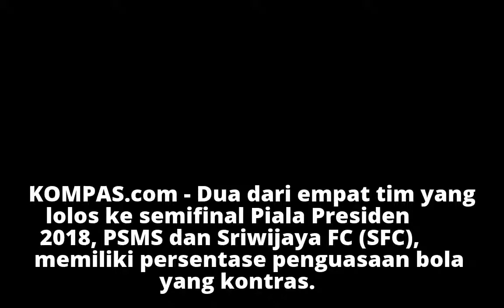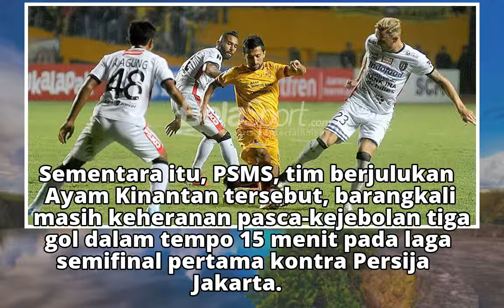PSMS Vs Sriwijaya FC, Kontras dalam Penguasaan Bola